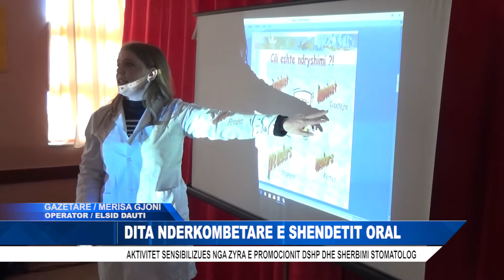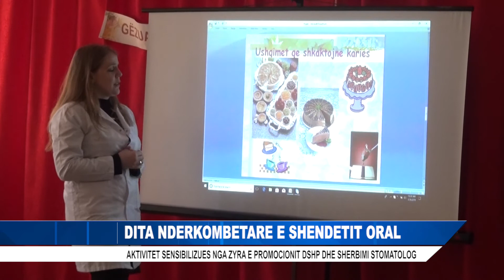DITA NDERKOMBETARE E SHENDETIT ORAL